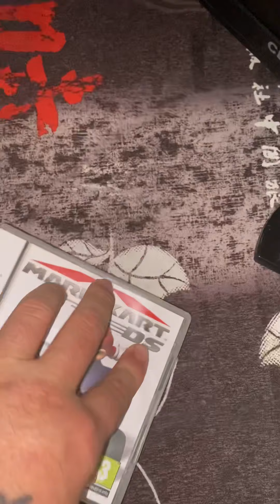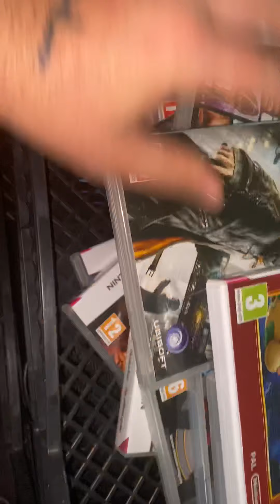Vide grenier 24/11/2019 avec un gros lot pour 50 euros du retro et du switch ps4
Vide grenier avec un gros lot une ps4 du rétro du switch  super petit vide grenier